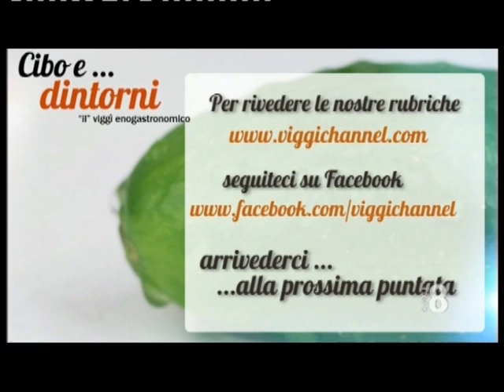cibo 20 stoccolma e quinta norge